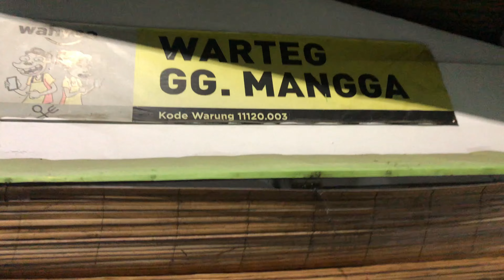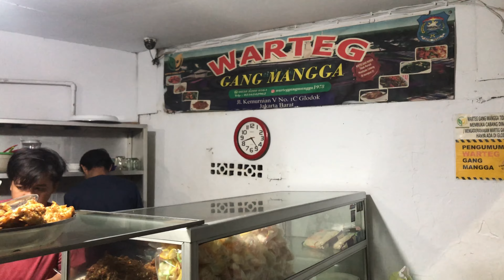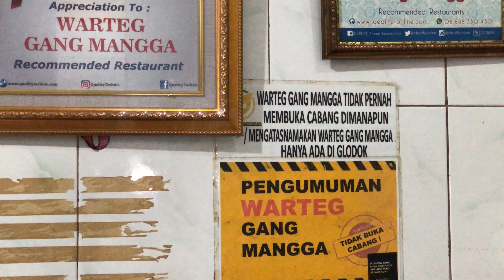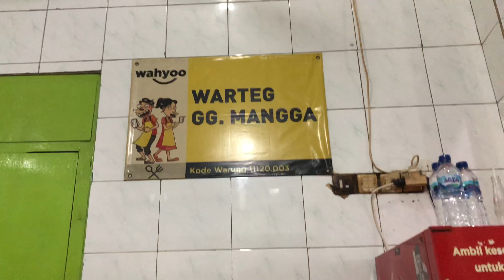MAKAN DI WARTEG FAVORIT WARGA JAKARTA BARAT | WARTEG GANG MANGGA JAKARTA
MAKAN DI WARTEG FAVORIT WARGA JAKARTA BARAT | WARTEG GANG MANGGA

Halo Guys, kali ini kami mencoba makan di kedai atau warung makanan yang sudah terkenal dan menjadi salah satu favorit untuk warteg di Jakarta Barat. Namanya adalah WARTEG GANG MANGGA. Disini ternyata buka 24 jam loh guys, dan disini kita bisa memilih menu menu makanan langsung di bagian depan warung tegal ini. Warteg Gang Mangga berlokasi di GANG Jalan Kemurnian IV. Jadi disini konsep menunya seperti makanan ala rumahan yang biasa kita makan.

Support Steven biar channelnya berkembang dan untuk bisa buat konten di tempat yang lebih menarik lagi.

~ LET`S CONNECT ~